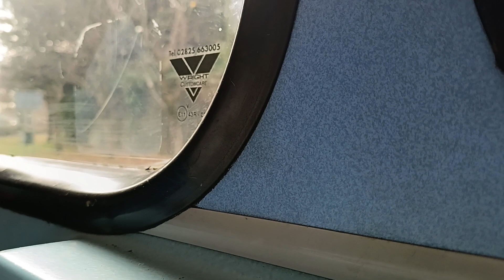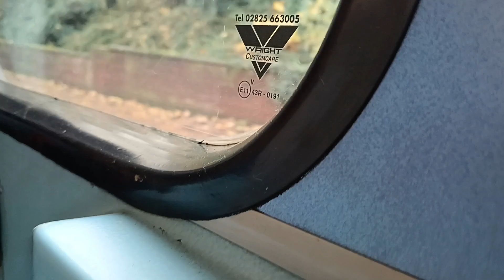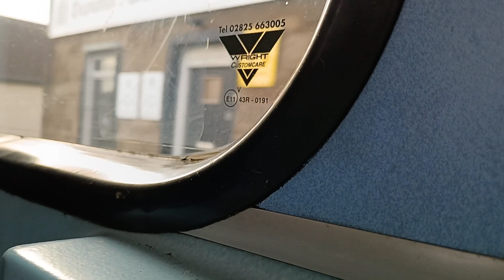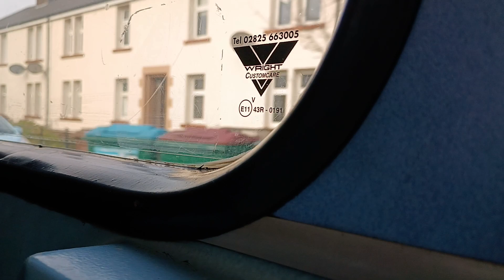Explore Dundee 2832 Volvo B7TL Wright Eclipse Gemini BU06 CWZ on Service 23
Photo from group which was taken from person who took it used for cover by permission.